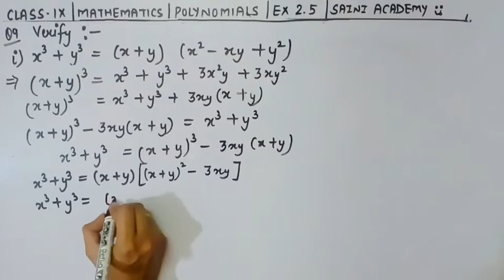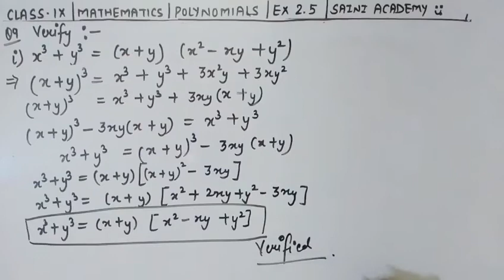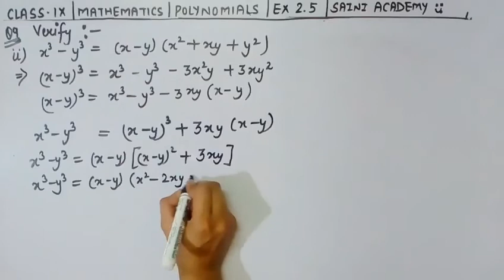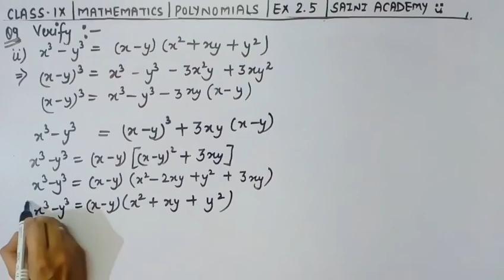Class-9th | Chapter-2 Ex 2.5 Q.9 | Polynomials | Mathematics | NCERT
This is Chapter-2 of Class-9th Mathematics,NCERT | Ex 2.5 Q.9 | Polynomials.
Watch it till end and ask your doubts(if any) in the comment section.

Keep Supporting